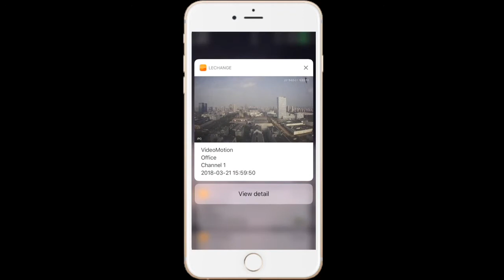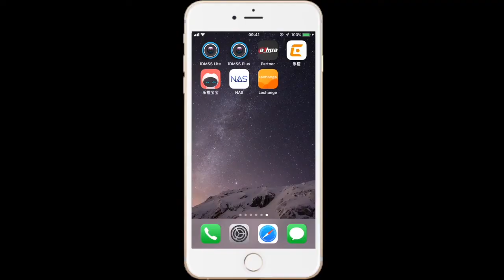IMOU IP CAMERA - How to Get Alarm Notifications